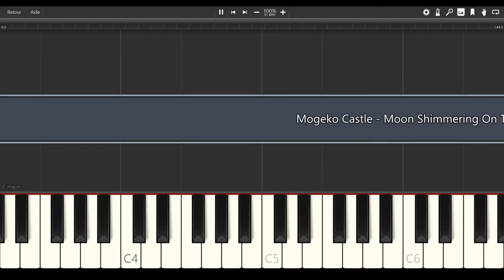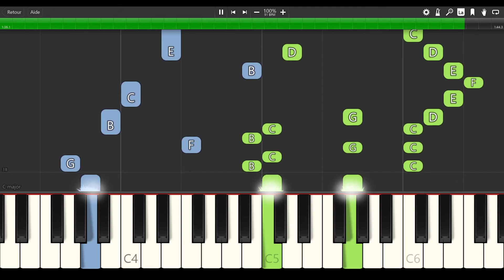Mogeko Castle - Moon Shimmering On The Water [PIANO TUTORIAL]